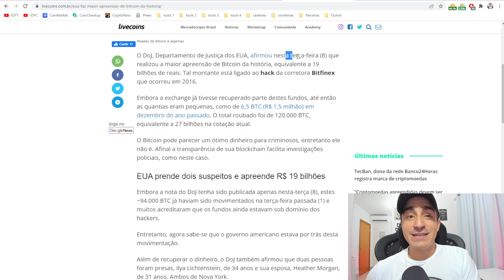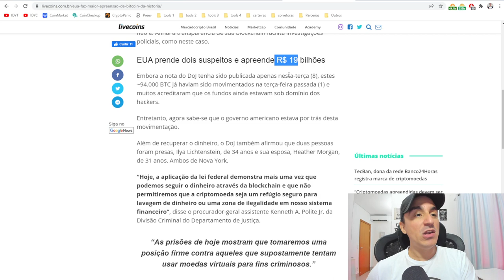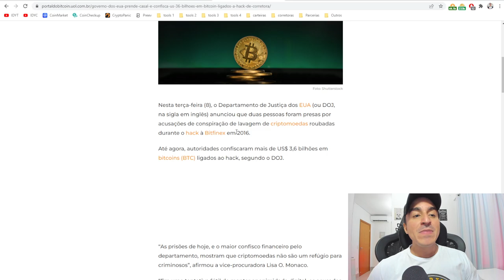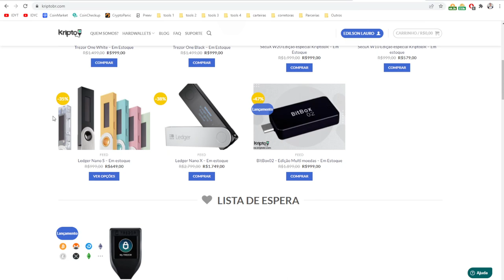😱 EUA fazem maior Apreensão de Bitcoin da História (R$ 19 bilhões) e Prende Casal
Departamento de Justiça dos EUA, afirmou nesta terça-feira (8) que realizou a maior apreensão de Bitcoin da história, equivalente a 19 bilhões de reais. Tal montante está ligado ao hack da corretora Bitfinex que ocorreu em 2016.
KriptoBR - Revenda Oficial América Latina